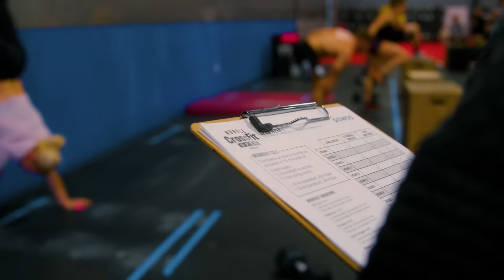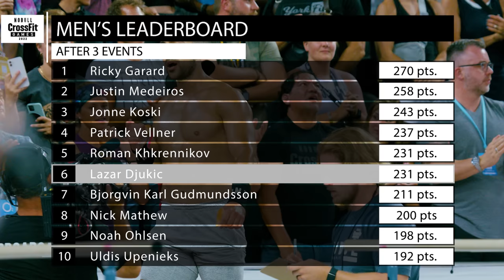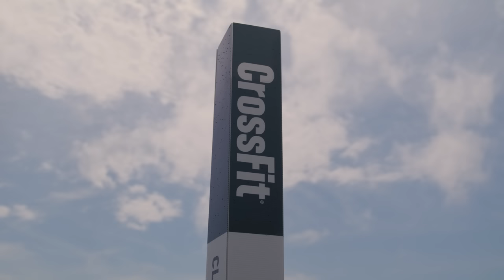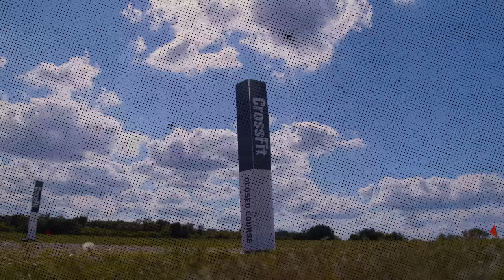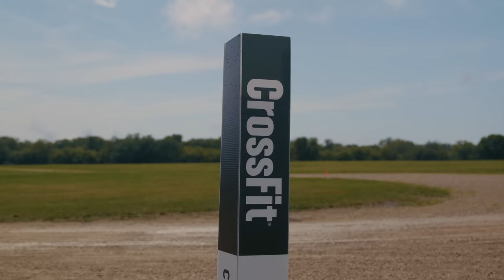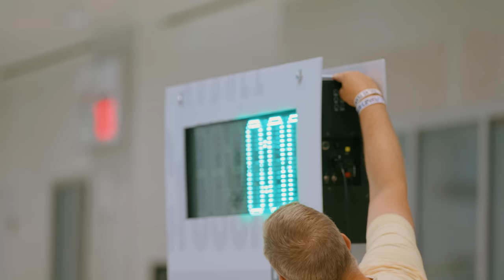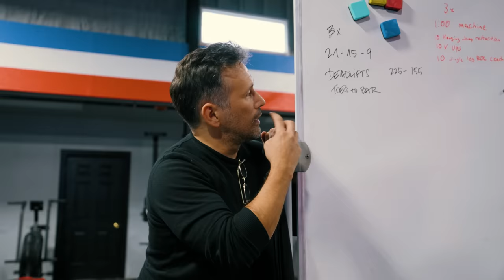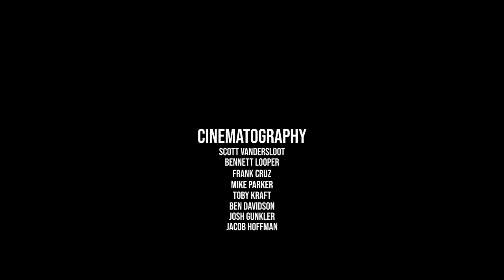Genesis | The Story of Mayhem Nation's 2022 CrossFit Games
This documentary tells the story of several Mayhem Athletes at the 2022 Nobull CrossFit Games.

MB01PQI4WSLHWJB
MB01YJGAGFBLG3V
MB01N2P1ABZ5W8P
MB01PSNNGPKRRUW
MB011ICGO5DZ0HZ
MB01MGXU1991UCL
MB01CI27YN9D6JG
MB01AZO6HXMHIDN
MB01WBMDWNUAL5Y
MB01RX6AW0QADUP
MB01WHU6LWR4DG4
MB01D7MQLOYRONC
MB01Y5PIY89TTYC
MB014LSMHMJGHNN
MB01WLHCBRSPU0H
MB017ONF5AFF8HV
MB01SAZGBYLLH2S
MB01DH22WUGDUBY
MB01RMOCOY7INZA
MB01MDDHMJW214G
MB01JCEPG3TL0XL
MB01YHLWG3FFSKE
MB01DJ9NKBIOXSC
MB01A64F4GHW2IF
MB01EONSET2CFLY
MB01TMHBCJXOKZO
MB01WNUGA8W056B
MB019J4P5WN2KIA
MB01EMHFSNNKOB4

Lens Distortions:
Tonalities:
CODE: LD-LKFLSJZYYSF1C
Highest Stakes:
CODE: LD-WHU2MHOZPXBKP
Premise:
CODE: LD-OFWMKNUNU7BLO
Mental Game:
CODE: LD-KIUXZJ184EKGQ
Why We Push:
CODE: LD-1JU9Y2VCAALLG
New Day (Underscore):
CODE: LD-ATYTEWRLPTSER
Foundations:
CODE: LD-V9LO7CZH6SZS9